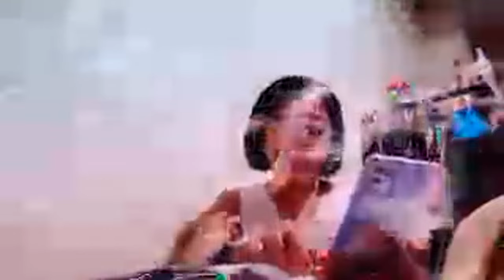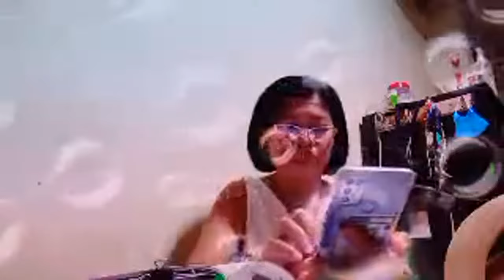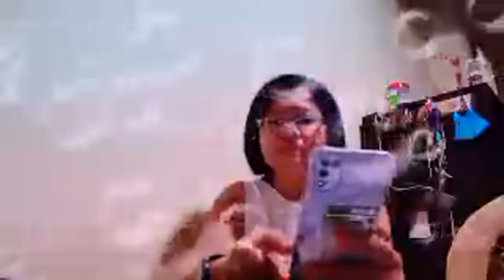37..🔴Highlight 1:26:21 - 1:31:21 from Good Morning Thursday...@Mommy ko